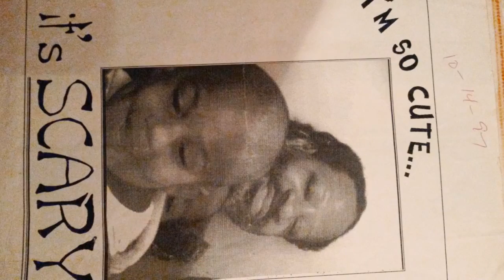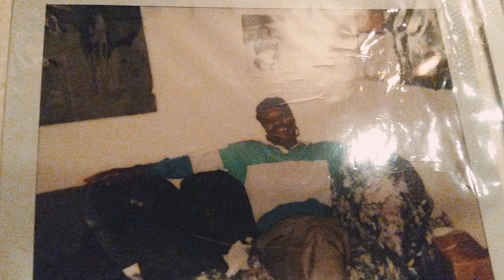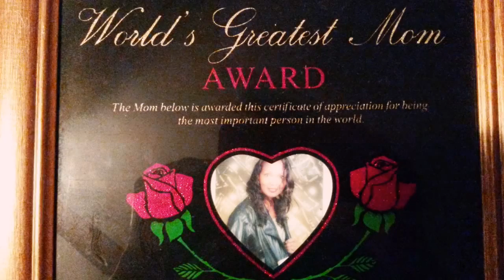" LOVED FOREVER MISSED IMMENSELY" R.I.P MOM(53)🌷10/6/2008 & DAD(58)🌷 4/3/2013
R.I.P🌷 MOM & DAD🌷